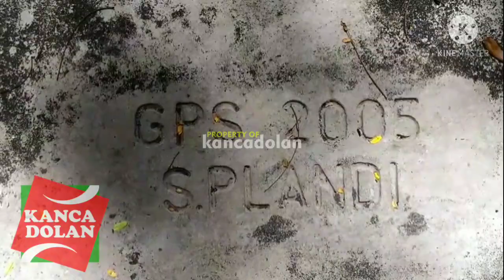Candi Wurung Situs Plandi Pasuruan Mertoyudan Magelang | Jejak Warisan Leluhur Indonesia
video dokumentasi candi di Magelang